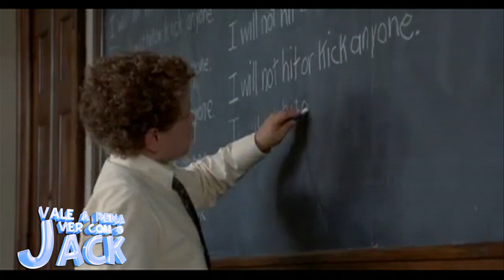Vale a Pena Ver com Jack - Sexto Sentido